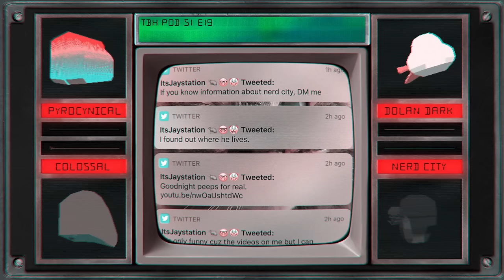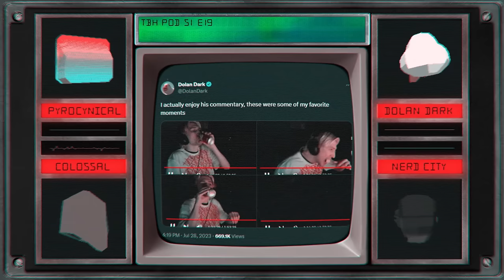FouseyTube has lost his mind | TBH EP 19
TBH EP 19 Featuring:   @Pyrocynical @colossaliscrazy @DolanDarker
Topics: FouseyTube's Lunar Cycle in the Airport | Finland's Fear and Hunger for bizarre games | xQc """""reacting""""" to content |  Absolute drivel

for an extra 3 months FREE

Video Editor: Dolan | Template: Nerd City | Audio Mixing: Colossal